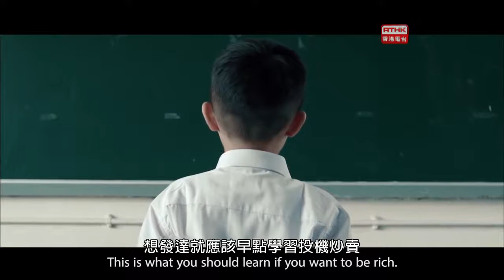611 《視點31》從「我的生涯規劃」反思學童壓力（RTHK31：07 03 2017）